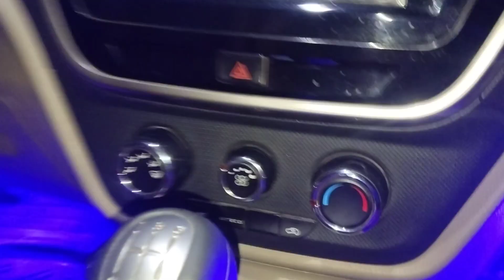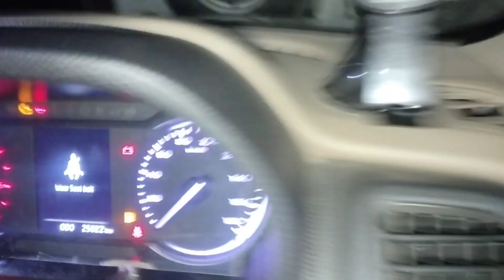new Bolero for sale in Kolkata owner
Veri good condition gadi age 8 month gadi use 25000 km only for down payment 3.5 lakh jis kisi ko bhi new Bolero chahie vah contact Kara owner ka number 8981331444